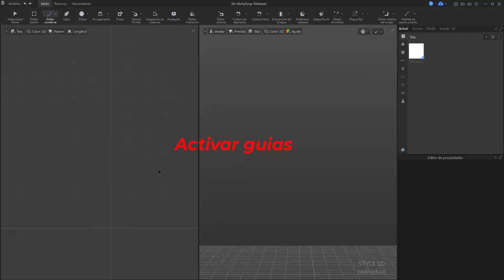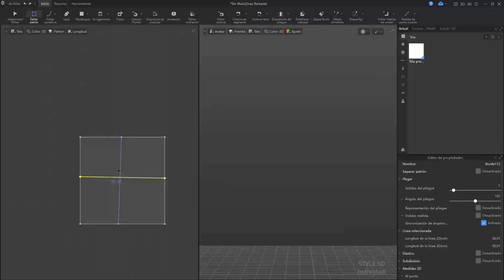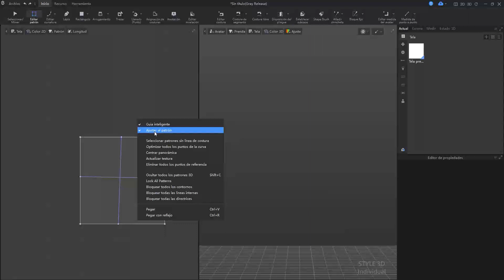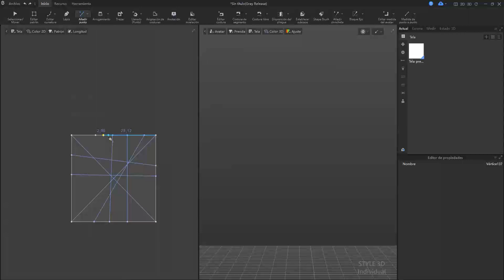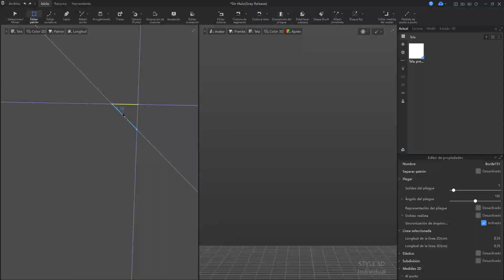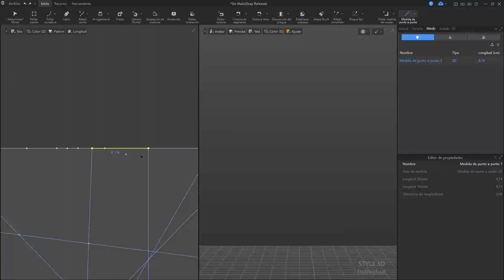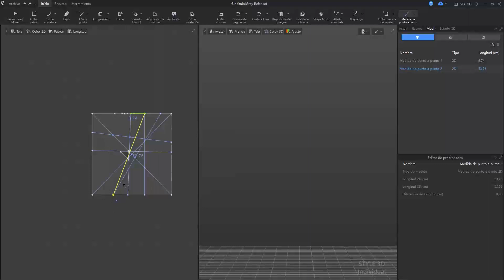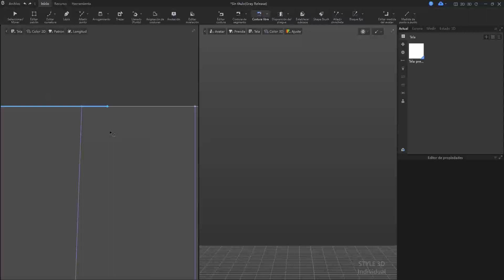Curso Style3d - herramientas y primeros pasos activar Guias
Activa las ayudas activando las guías, ganarás velocidad y no tendrás que preocuparte de comprobar que la línea está en su correcto sitio.